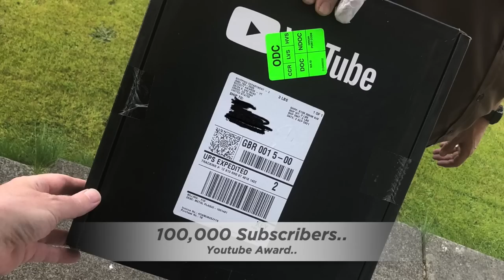100,000 Subscriber's Silver Button Award..